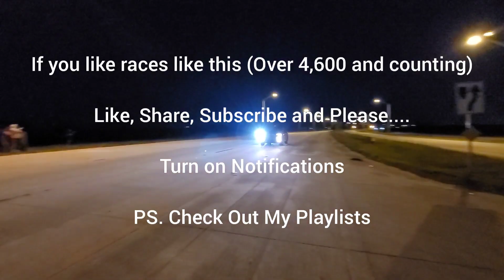2021 Supra JB+ 93 vs 2018 Mustang GT Headers E85 Both Full Weight Auto